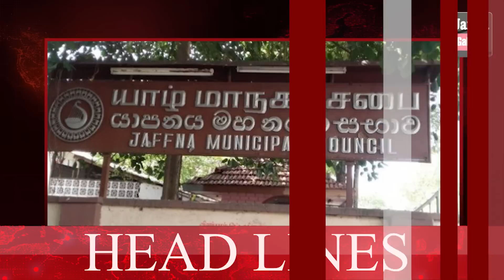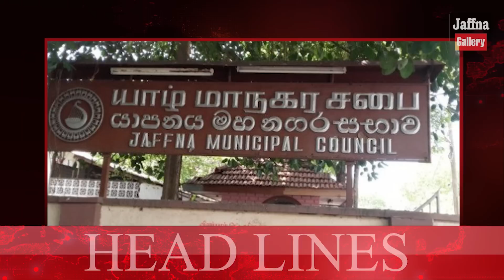இலங்கையின் இன்றைய 12.08.2023 முதன்மைச் செய்திகள்|Today#jaffnanews| @jaffnagallery